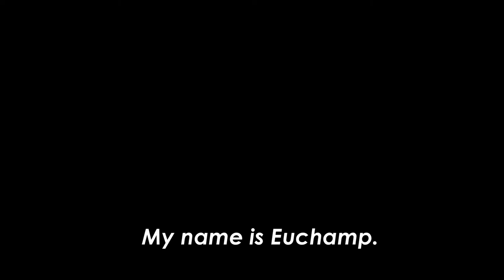Le Typewriter Ep 2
The second installment of Le Typewriter.  The show was created by Kyle Reiter and Kate Freund for the May 2010 screening of Channel 101.  The show is a modern take on french new wave cinema revolving around a woman's struggle to find her typewriter and stay alive.
Starring Kate Freund, Jennifer Flack, Matt Danner, Tony Millionaire, Willy Roberts, Austin Salmi, Lindsay Ames, Kelly Hine, Kristen Vogelsong, Jim Klimek, Klementina Mellin, Spencer Strauss, Todd Bjurstrom, Laura Churchill
Directed,edited and written by Kate Freund and Kyle Reiter. Director of photography Todd Bishop.